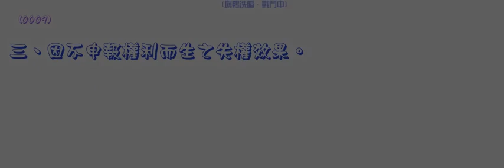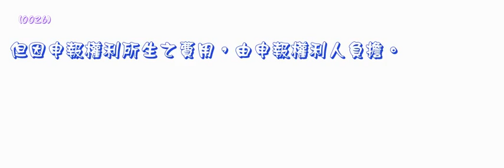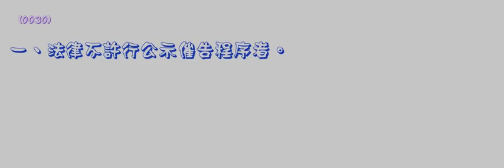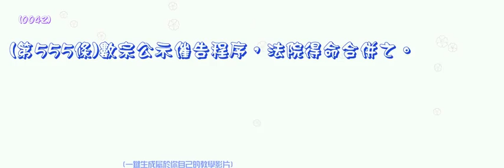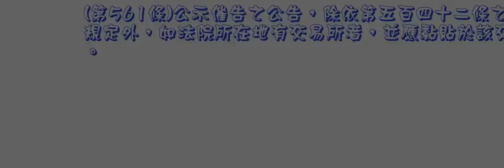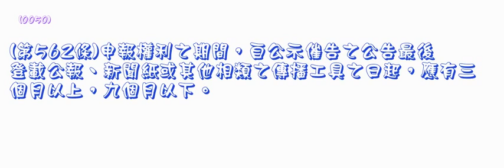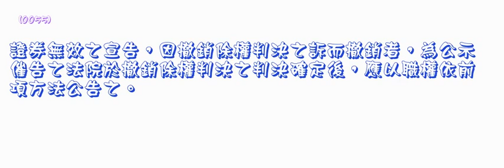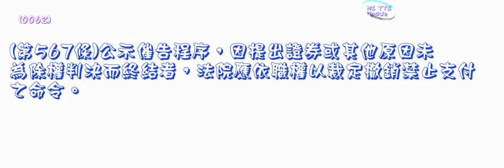008＿民事訴訟法＿1040701版＿第八編（中速朗讀）